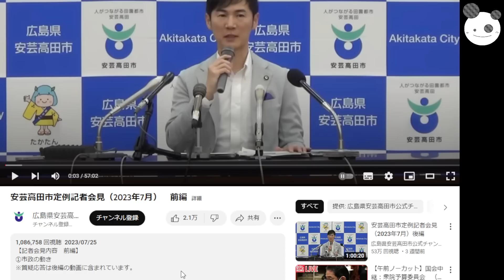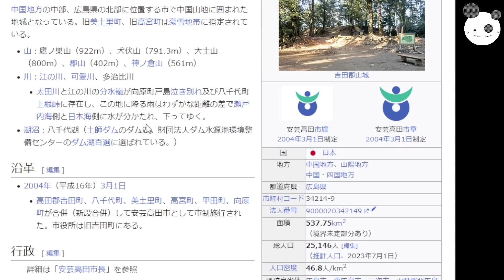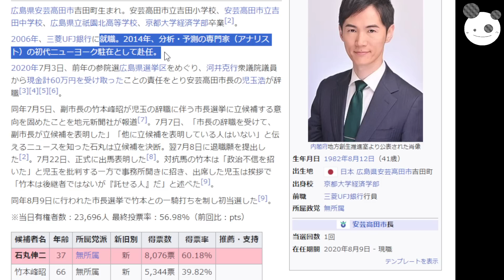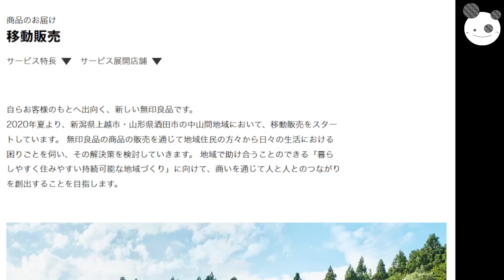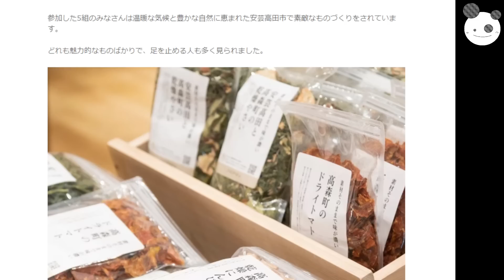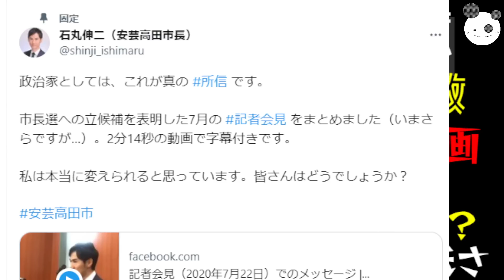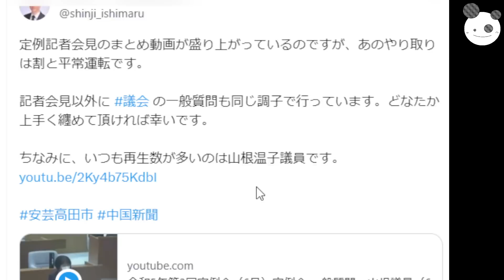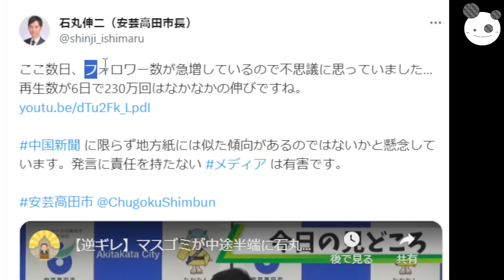【第二の立花孝志】石丸伸二 安芸高田市長、お説教！！「市長まとめ動画がバズりまくっている件」日本の縮図がここに、そして変革も？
コイチの活動支援のカンパ↓